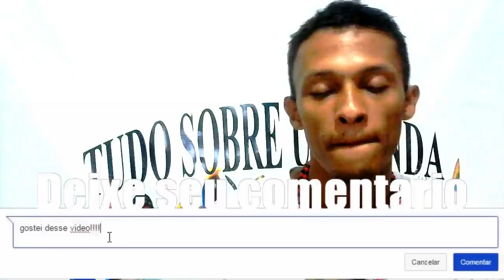COMO CULTUAR EXU DENTRO DE CASA